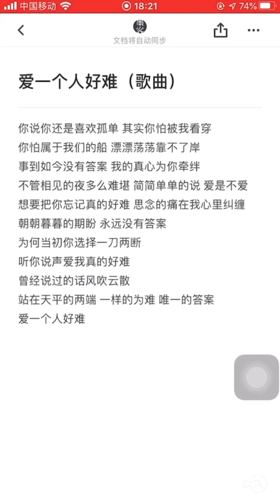[Love you No easy] China Song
爱一个人好难